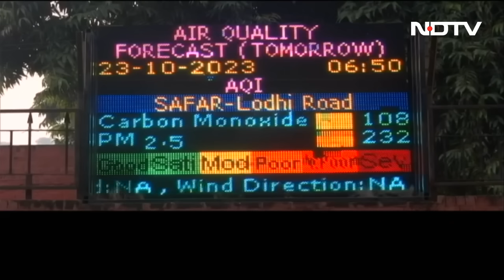Business Tycoon Dies After Fall, Was Reportedly Chased By Stray Dogs, Other Top Stories | The News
Wagh Bakri Tea Group executive director Parag Desai today died at 49, the company announced on social media. He suffered a brain hemorrhage after a fall last week, and died in hospital on Sunday and other top stories.